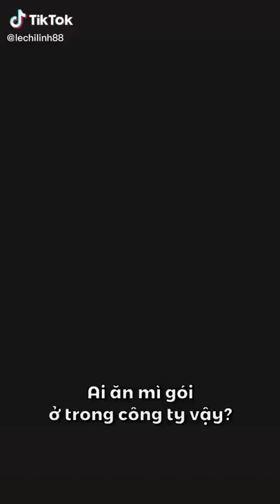Chủ tịch doạ đuổi việc nhân viên hết hồn và cái kết | Lê Chí Linh Tiktok